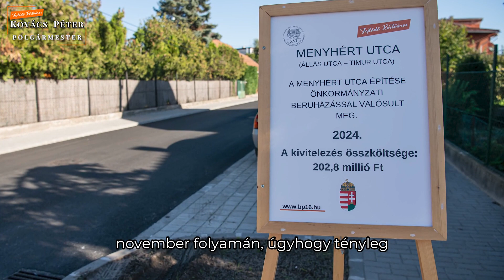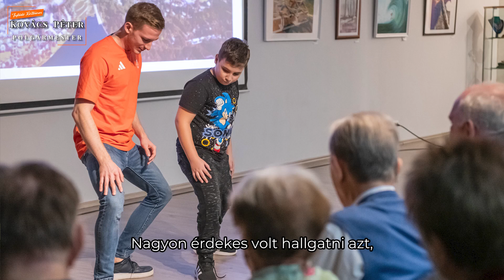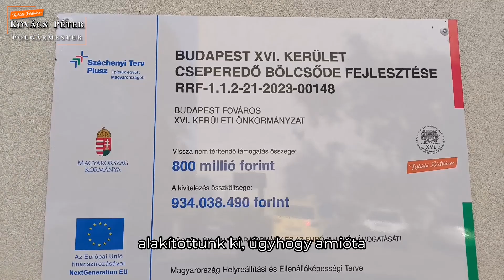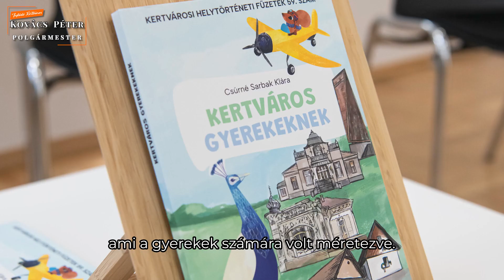Kovács Péter polgármester összefoglalója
👉Egészen kiváló ütemben halad a bentlakásos idősotthon építkezése, már az alapbútorokat szerelik a kivitelező munkatársai, ha minden ilyen jól megy tovább, 2025 tavaszán már megnyithatja kapuit az intézmény.
👉Felújítottuk Árpádföld egyik legforgalmasabb utcáját, a Menyhért utcát – a munkálatokat teljes egészében önkormányzatunk finanszírozta.
👉A Pilisi Parkerdő pódiumtalálkozóján voltam, ahol büszkén meséltem a Zöld Kertváros égisze alatt futó programjainkról.
👉Andrásfi Tibor és Koch Máté párbajtőrvívókat fogadtuk a Varjú Vilmos Olimpiai Baráti Kör legutóbbi találkozóján.
👉 30 éves lett a Törley-szalon!
👉A cinkotai evangélikus gyülekezet fennállásának 325. évfordulóját ünnepeltük.
👉A párizsi olimpián kint járt kerületi sportolókat, edzőket, felkészítőket köszöntöttük.
👉Ezúttal a Himnusz került a Corvin MűvészKör alkotói tevékenységének középpontjába.
👉Hatalmas előrelépésként átadtuk a Lándzsa lakótelepi Cseperedő Bölcsődét – így első megválasztásom, 2006 óta két és félszeresére emeltük a kerületi bölcsődei férőhelyek számát.
👉Sok-sok kerületi házaspár erősítette meg fogadalmát a Szeretet és Hűség napján.
👉Nagyszerű programokkal várta az érdeklődőket a Baba-Mama napok elnevezésű rendezvénysorozat, amit természetesen tombolasorolás zárt.
👉Kertváros Gyerekeknek címmel jelent meg a Kertvárosi Helytörténeti Füzetek sorozat 59. kötete. Hiánypótló, leleményes alkotás, nagy szeretettel ajánlom!